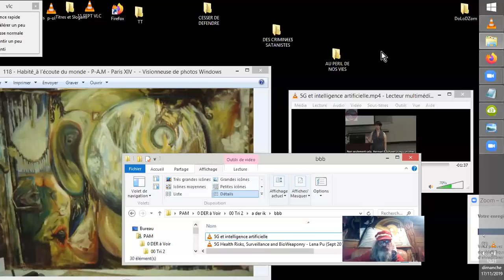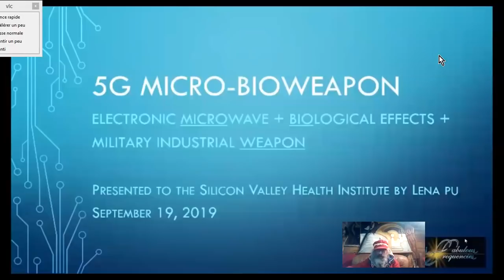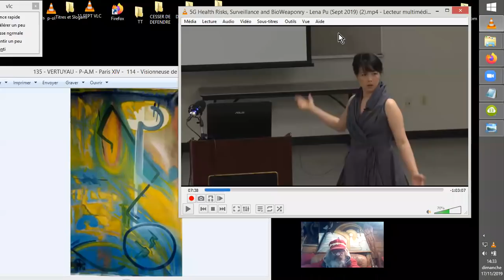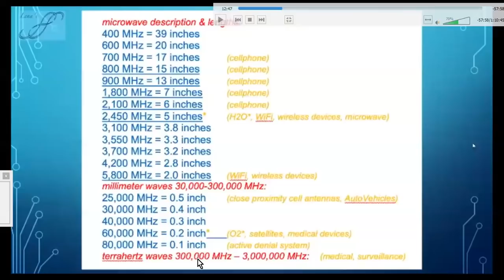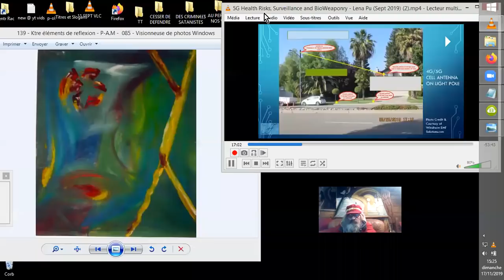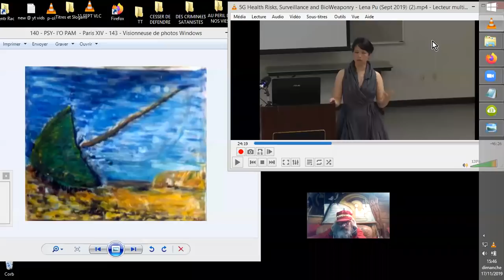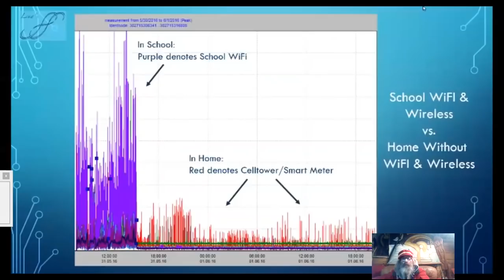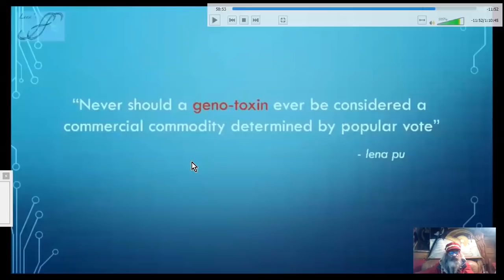5G =ARMEMENT TOXICO-MORTEL et de SURVEILANCE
Lena Pu nous met en garde contre quelques aspects de la 5G et du 5Génocide l'accompagnant dans l'accélération de notre monde vers sa soumission à l'Intelligence Artificielle, les Smart Cities et le Trans-humanisme via les "humains Augmentés", dotés d'attributs implantés, etc...
Il est essentiel d'afficher son NON-CONSENTEMENT officiel, et aux officiels, ces irresponsables ou incompétents ou corrompus mais en tous cas inconscients personnages qui autorisent et mettent en place de telles technologies.

Sources :

Ciel Voilé

5G: Health Risks, Surveillance and BioWeaponry - Lena Pu (Sept
Silicon Valley Health Institute
•Sortie le 18 oct. 2019
@33'22"

StopTheCrime.net NEW
•14 nov. 2019